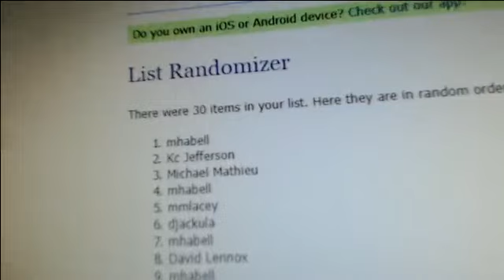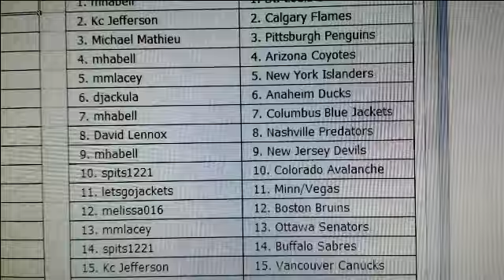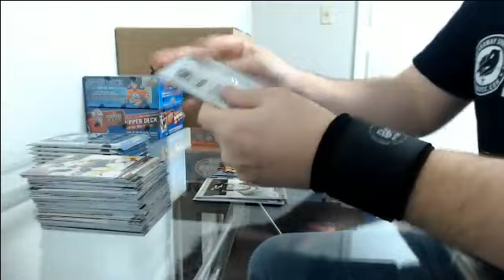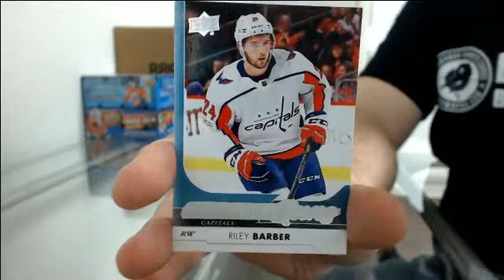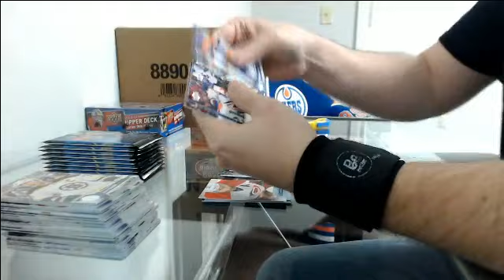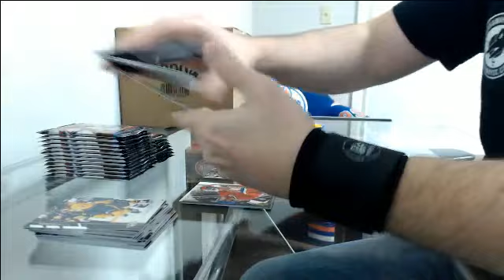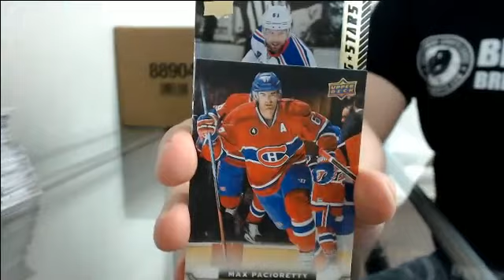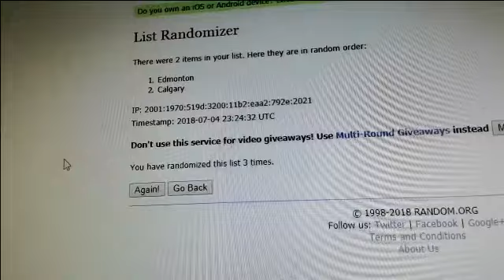3 Years of Series 1 Break #5